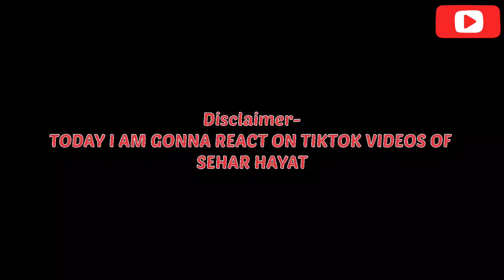INDIAN reaction on SEHAR HAYAT TIKTOK 😍😱 |KAPIL SHARMA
Indian reaction on pakistani tiktoker
SEHAR HAYAT❤️FAMOUSTIKTOKER
Hey guys !
MYSELF KAPIL SHARMA AND I AM 19 YEARS OLD 💥

ALL THE MUSIC AND VIDEOS BELONS TO THEIR TRUE OWNERS 🙌❤️